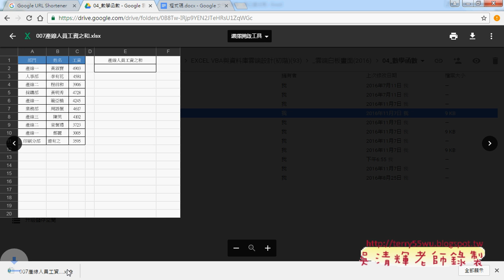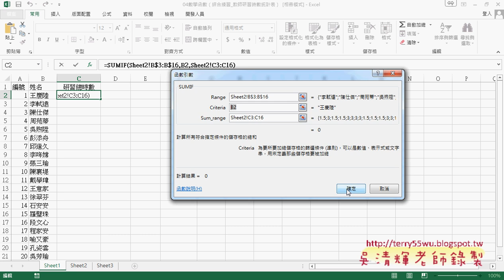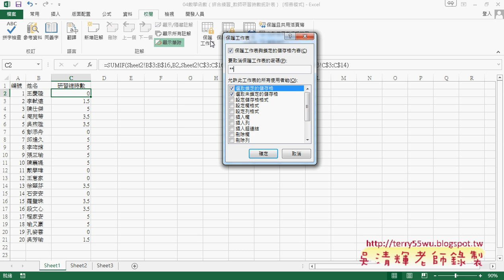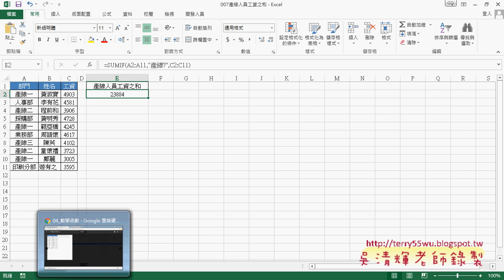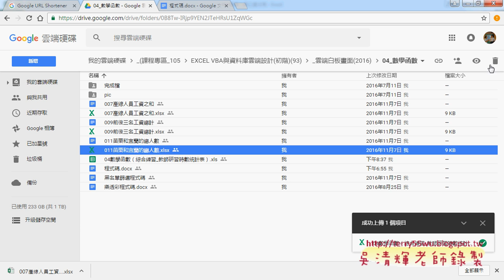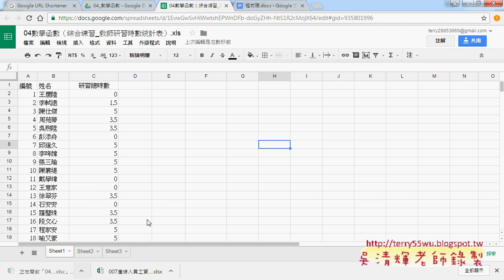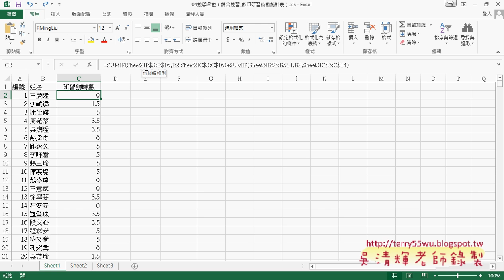06 範例產線人員工資總和與教時研習時數